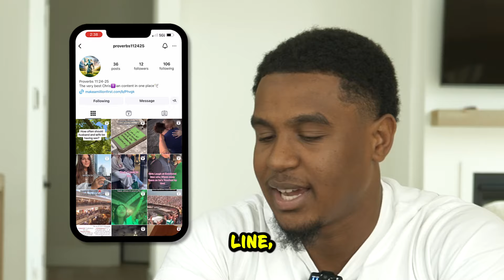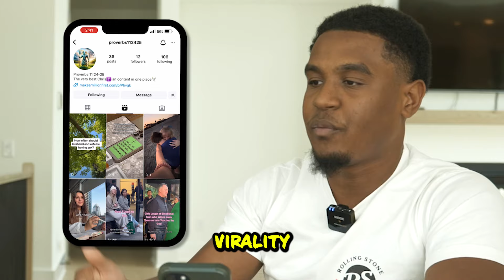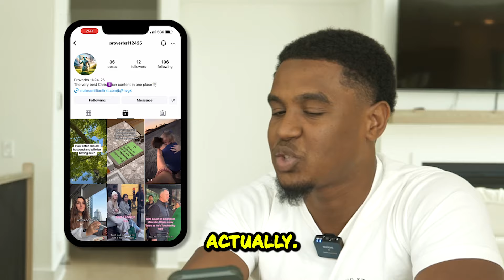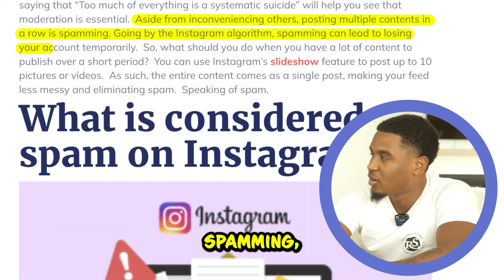I Made $600 My First Month With A New Faceless Instagram Page After This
We made some changes to the featured IG account including the name and will continue to anonymously grow it & give you a update later as it grows!

If you want to hear my full breakdown of how I made money off of this channel I explained it already in my members only content on this channel you can become a member and see it here:

Do you need to earn money while you sleep?

Every week there is a completely free training teaching you a skill that can replace the need for you ever using your paycheck to pay your bills again!

Do you struggle getting organized & staying organized in your life & business? I've created the ultimate solution for you! My Genius Planner For This

You can secure an entire debt free blueprint that will change your life here for less than a nice lunch. Ready To Be Debt FREE?